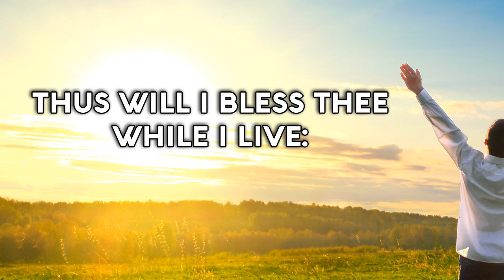Psalm 63 Song Loving-kindness is better than life Christian Scripture Praise Worship with Lyrics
Thy loving-kindness is better than life!
My lips shall praise Thee,
Thus will I bless Thee while I live:
I will lift up my hands in Thy Name!
scripture songs for kids with lyrics